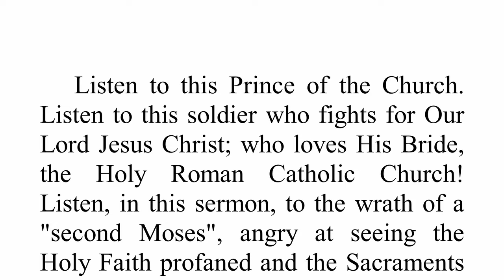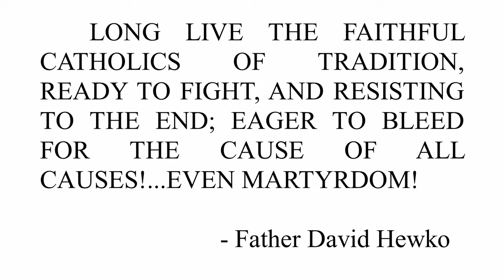Abp. Lefebvre (Push CC option for English subtitles) Sermon at Lille 1976, intro by Fr. David Hewko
(English subtitles have been added. Push your  CC  option (closed captioned) on the bottom right of the video IF the English subtitles are not showing.) Thank you, Fr Hewko, a true son of Archbishop Lefebvre, for promoting the production of this video.
Listen to this Prince of the Church. Listen to this soldier who fights for Our Lord Jesus Christ; who loves his Bride, the Holy Roman Catholic Church! Listen, in this sermon, to the wrath of a "second Moses" angry at seeing...